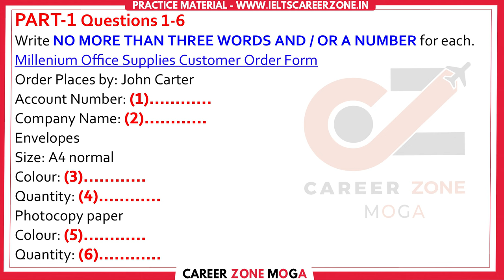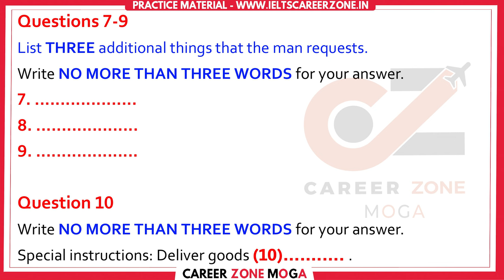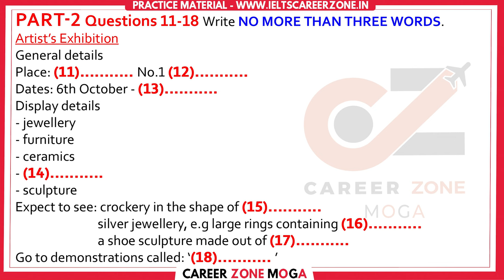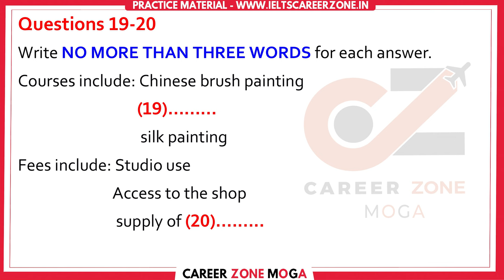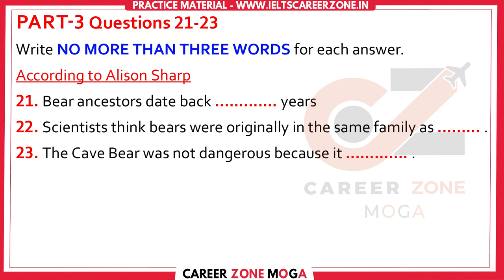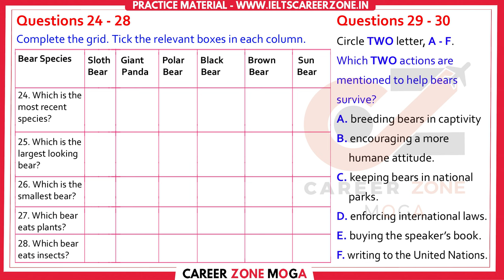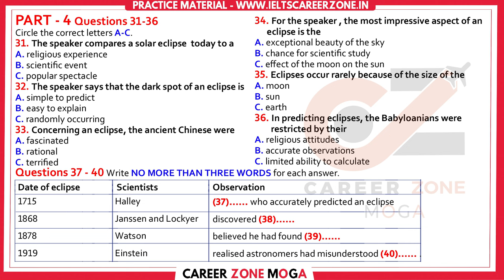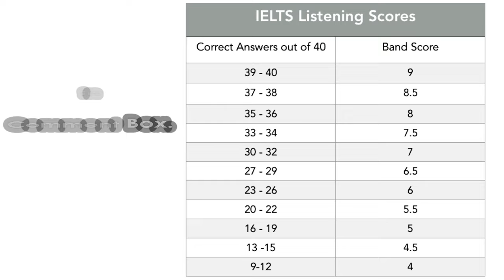IELTS Listening Practice Test 2023 with Answers | 19.12.2023